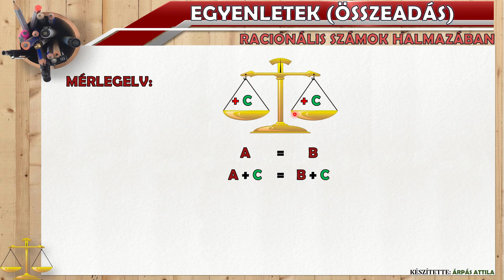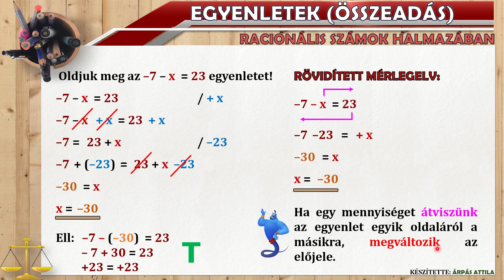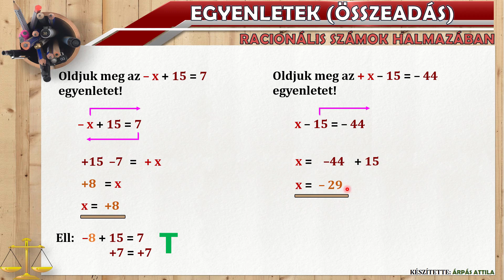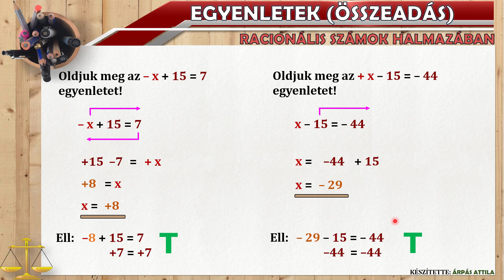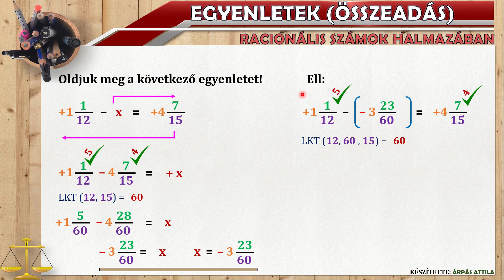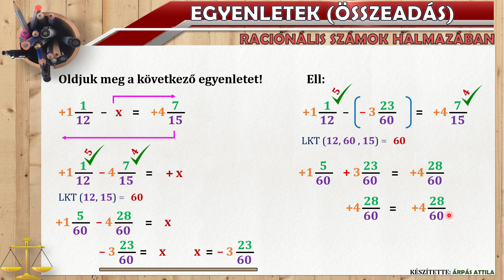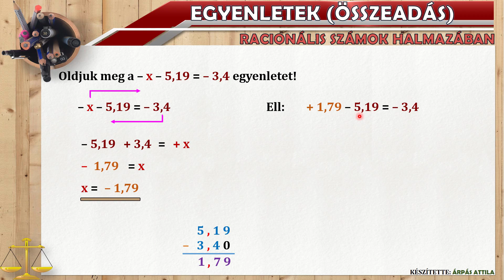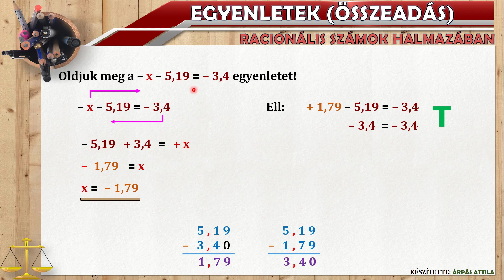EGYENLETEK MEGOLDÁSA – 2. RÉSZ (ÖSSZEADÁS ÉS KIVONÁS, RACIONÁLIS SZÁMOK, RÖVIDÍTETT MÉRLEGELV)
Ebben a leckében összeadással és kivonással kapcsolatos egyenleteket oldunk meg a racionális számok halmazában rövidített mérlegelv segítségével.